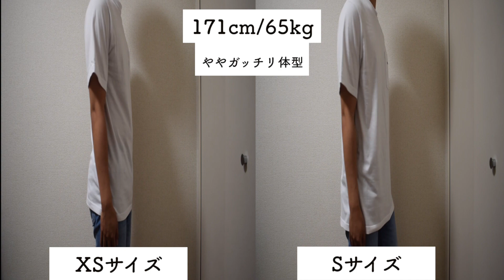【patagonia】パタゴニアの大人気Tシャツ P-6ロゴ・ポケット・レスポンシビリティー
パタゴニアの大人気Tシャツ　P-6ロゴ・ポケット・レスポンシビリティーの紹介動画です。

【品名】
P-6ロゴ・ポケット・レスポンシビリティー

【カラー】
ホワイト

【値段】
￥5,280円

【サイズ】
Sサイズ

【私の体型】
１７１㎝６５㎏ややガッチリ体型

【ひとこと】
夏に街に出れば着ている人を必ず見かけるくらい大人気のTシャツです。

【目次】
00:00　はじめに
00:44　紹介１
01:37　XS・Sサイズ着用動画
02:05　紹介２
02:28　購入の際の注意点
03:17　オーガニックティーとの比較
04:09　おわりに